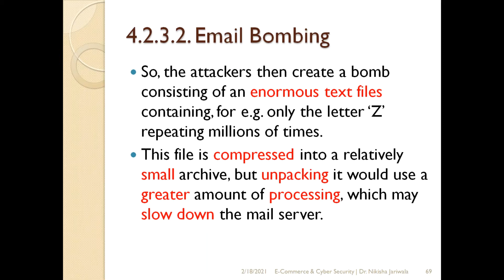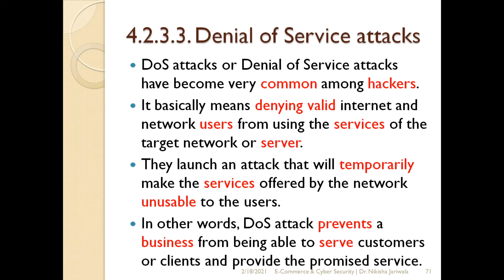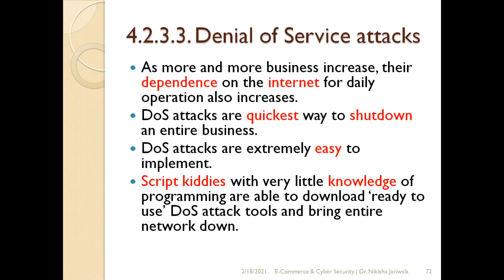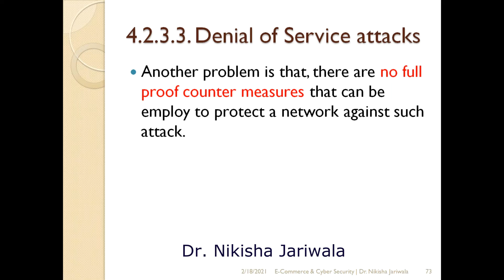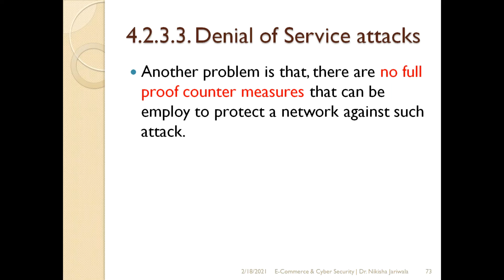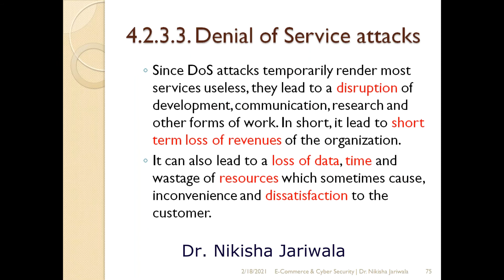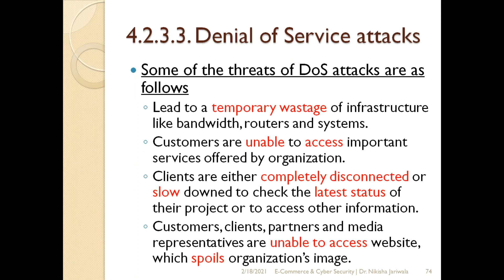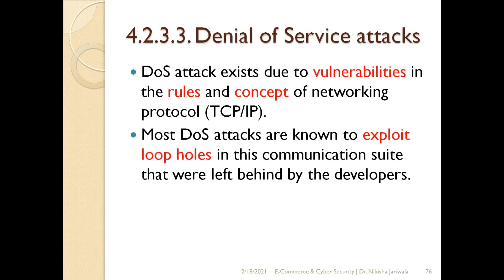E-Commerce & Cyber Security Lecture 27(Part 2) - Denial of Service Attack | DoS | Hindi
Within the lecture I have discuss the topic 4.2.3 Email Related Crimes and within that 4.2.3.3 Denial of Service Attack of Unit 4.